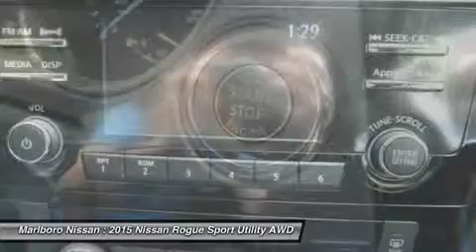2015 Nissan Rogue 35835